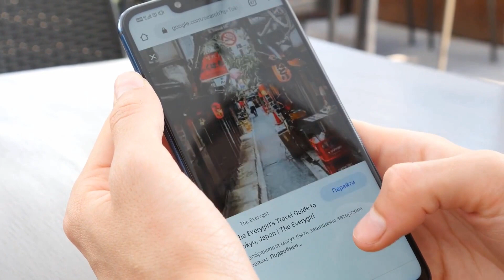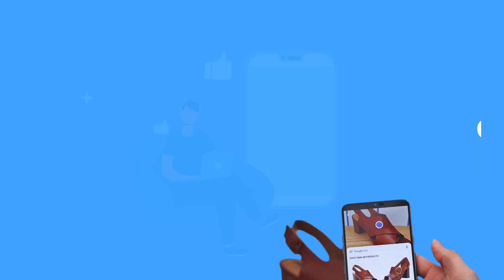How Ai Works In Your Phone | Who Controls Ai | What is Artificial Intelligence?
In our daily lives we are using google, facebook, tesla, apple, microsoft etc products phones machines computers but do you think how they works? what science is using behind these gaints, in this video you will see how ai works in our daily life, how ai is controlling us.
What is Ai ? - The answer is very simple Artificial intelligence uses machine learning to mimic human intelligence. The computer has to learn how to respond to certain actions, so it uses algorithms and historical data to create something called a propensity model. Propensity models will then start making predictions (like scoring leads or something).